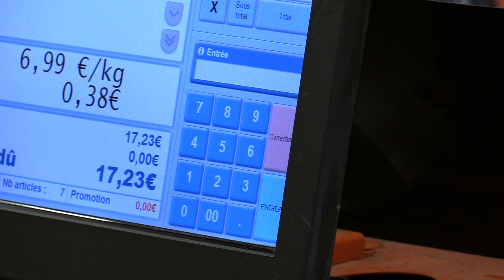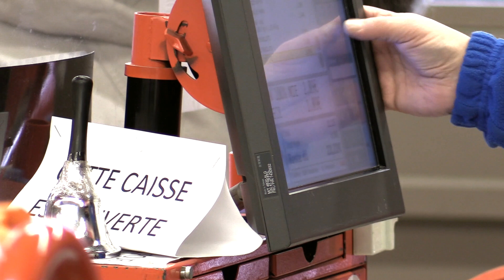Caissière au drive - En première ligne - Travailler au féminin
Pour le 8 mars, journée internationale du droit des femmes, TemaTV - en partenariat avec le CIDFF (Centre d'Information sur le Droit des Femmes et des Familles) et Femmes Solidaires- rend visible les conditions de travail des femmes, célébrées pendant le confinement mais oubliées depuis.